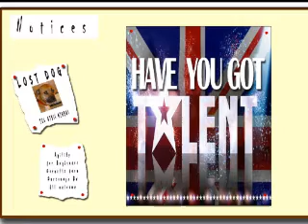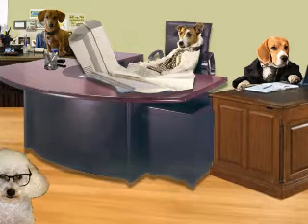Busby's Got Talent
The Story, in song and pictures, of when Busby entered a well known Talent Contest. The laughter and tears we enjoyed and endured along the way. Thanks to all our friends who helped make the long journeys worth the effort.